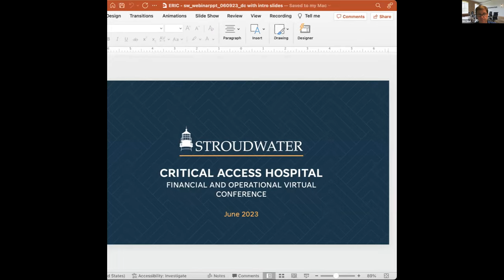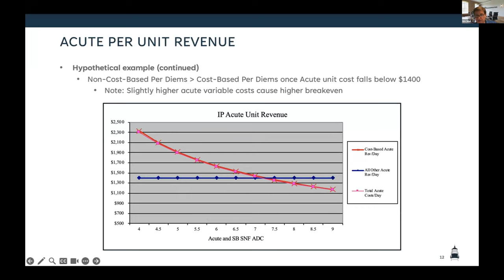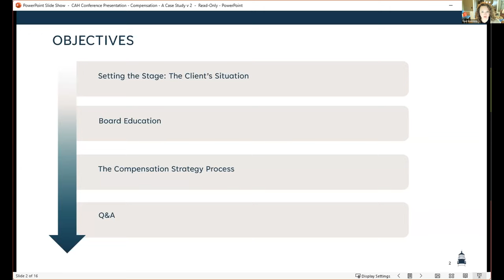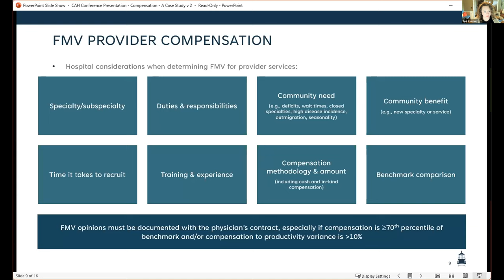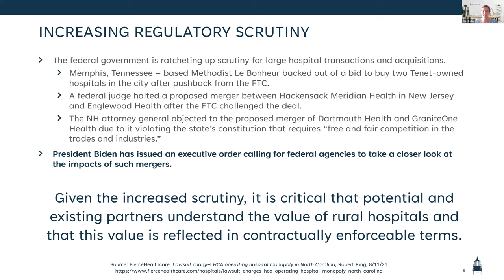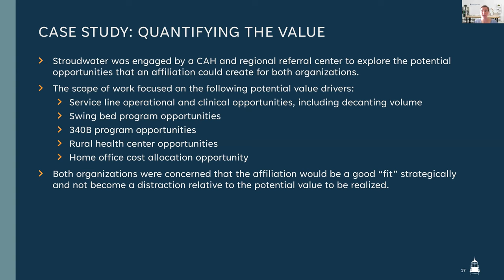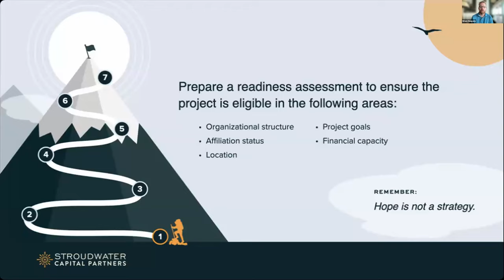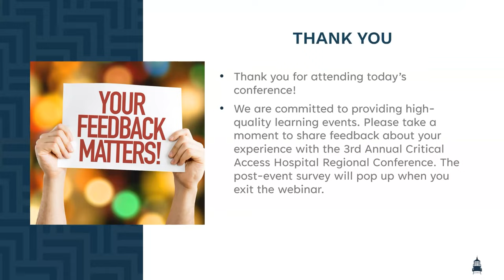2023 CAH Conference Region E Day 1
Agenda:
-Organizational Values, Culture & Measurement: Impact on the Bottom Line
-Case Study: Provider Compensation Strategy Tactics
-Capital Financing: Getting Past Stop
-Lessons from the Field: Operationalizing the Rural Value Proposition for Existing and Potential Partnerships.